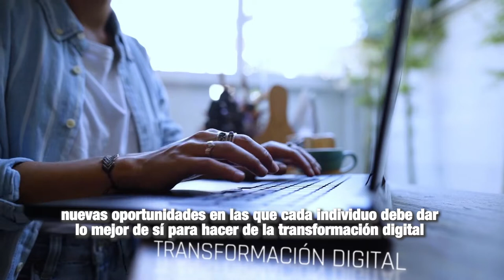Conoce como asesoramos a las empresas para que continúen su proceso de transformación digital.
Desde el Ministerio TIC  seguimos implementando tecnologías avanzadas en los procesos que permiten mejorar la productividad del sector empresarial.